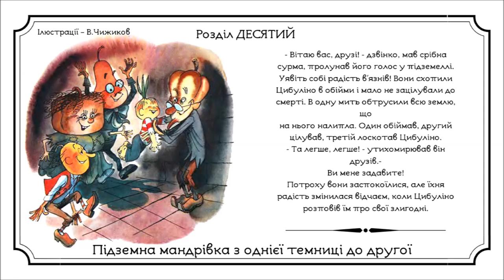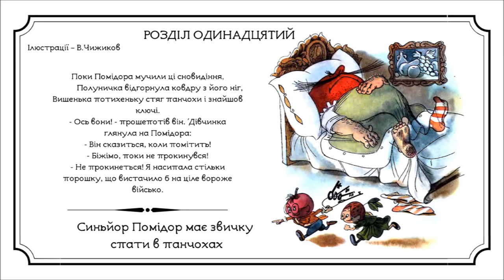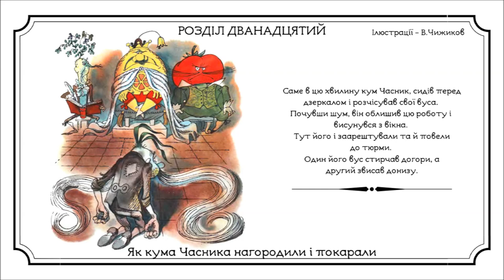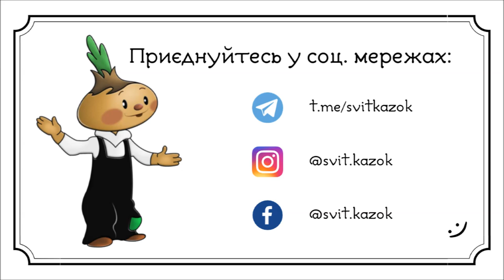3. Пригоди ЦИБУЛІНО (Джанні Родарі) АУДІОКНИГА українською (ЧАСТИНА ТРЕТЯ)